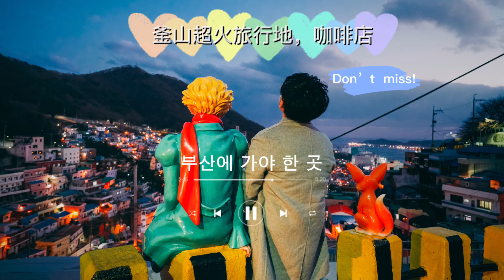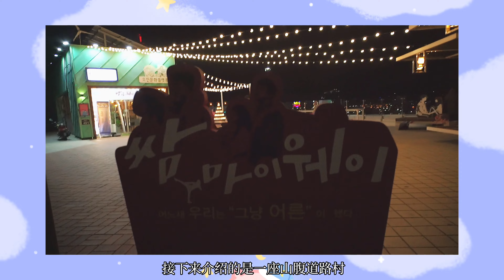韓國vlog|留學生活｜釜山觀光｜釜山超火旅行地，咖啡廳